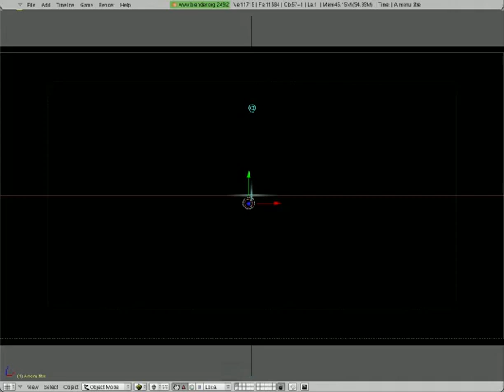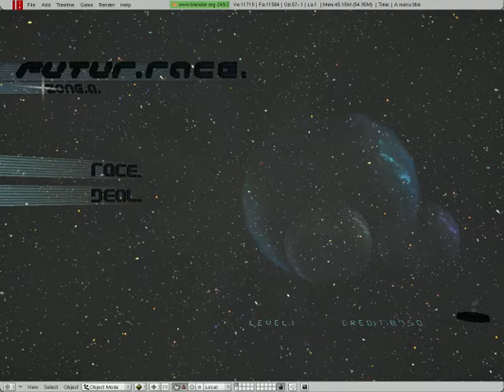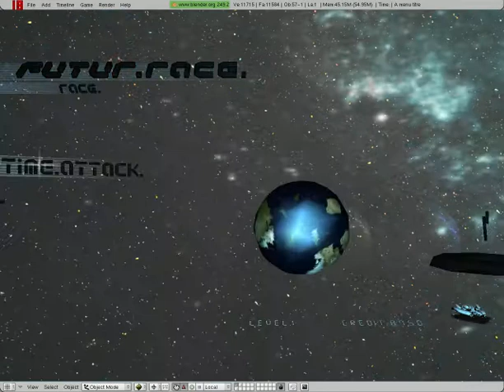futur race evo (menu audio)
SbKodama's futur race evo (menu audio)
ECLECTIK_synesthesia entertainment_